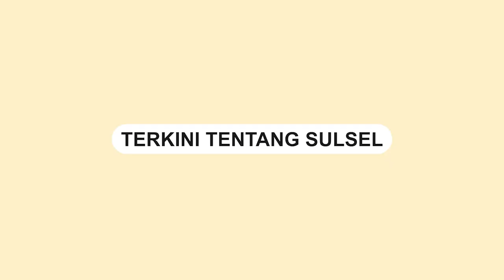Mahasiswa UIN Salatiga Berangkat Wisuda dengan Mengemudi Mobil Benso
SULSELSATU.com - Seorang mahasiswa Universitas Islam Negeri (UIN) Salatiga datang ke prosesi wisuda naik benso.

Benso merupakan mobil yang berkeliling menyewakan jasa penggergajian kayu.

Ia mengemudikan Benso dari rumahnya Kecamatan Tengaran, Kabupaten Semarang ke kampus UIN Salatiga.

Dayat mengaku tak malu meski datang ke acara wisuda dengan cara yang berbeda.
Video terkini dan terbaru..